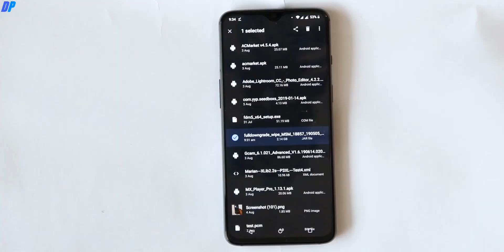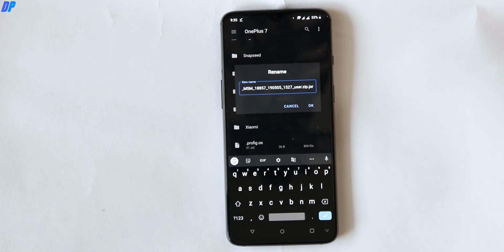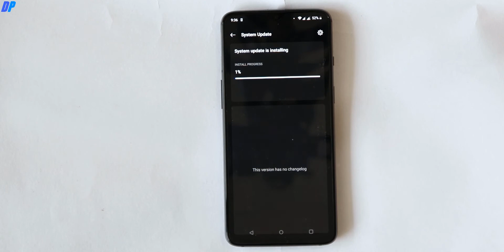Downgrade OnePlus 7 and 7 Pro Android Q to Pie | DP ROM to Stock and OP Beta to Stock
In this video, I'll show you how you can downgrade OnePlus 7 and 7 Pro from Android 10 to Android 9 (Q to Pie)

Microphones-
Boya By-M1 Lavalier Condenser Microphone (Flipkart)
(Other Options/Recommended)